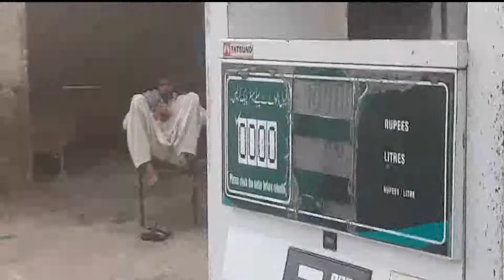Rains in South Punjab After Two Years, جنوبی پنجا ب میں دوسال کے بعد بارش کا منظر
Rains in South Punjab After Two Years,
 جنوبی پنجا ب میں دوسال کے بعد بارش کا منظر